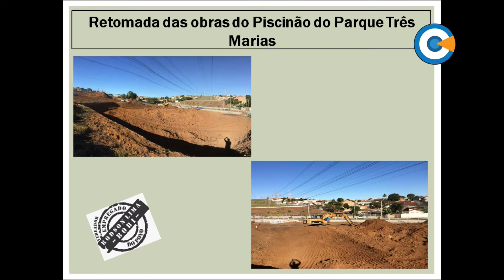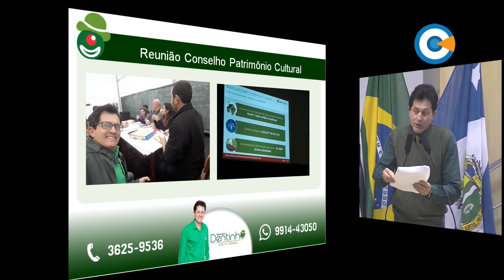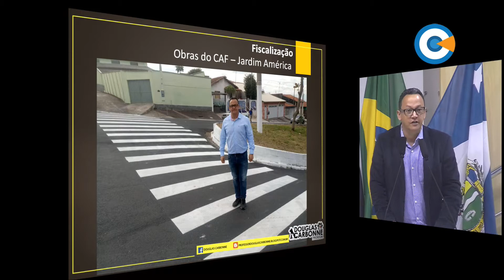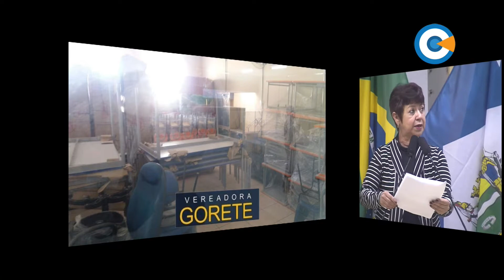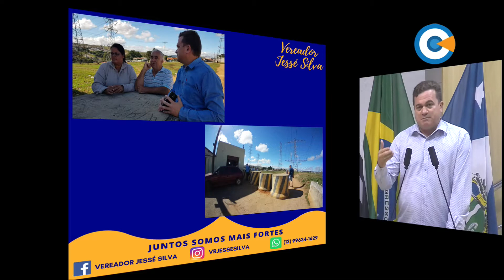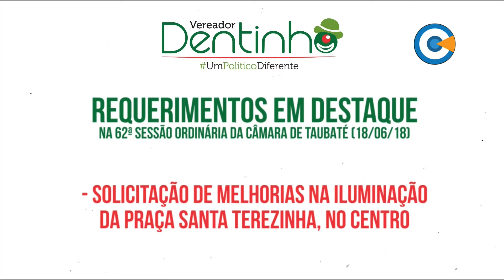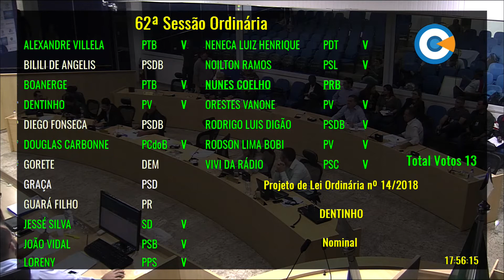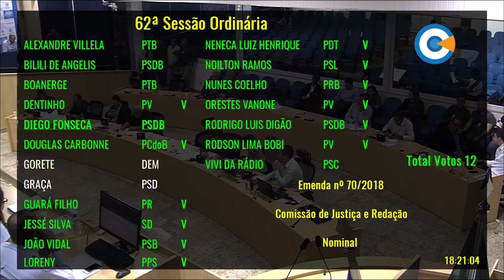62ª Sessão Ordinária da Câmara de Taubaté - 18/6/2018